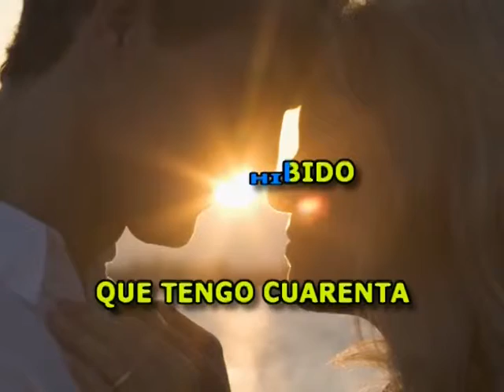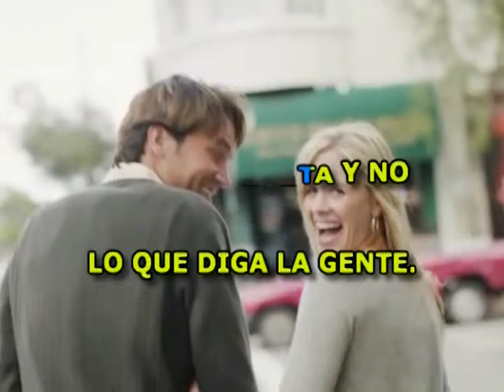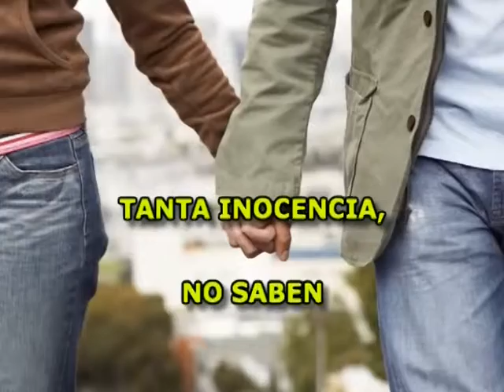Karaoke - 40 y 20 (Cover)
Tema: 40 y 20
Autor: R. Livi
Artista: Super Tamarindo All Star
Edición De Video: Yordan Suárez
Animación Digital: Román Villarreal
Estudio De Grabación: Super Tamarindo All Star
Ingeniero De Audio: Luis José Vergel
Productor Musical: Luis Alberto Mantilla